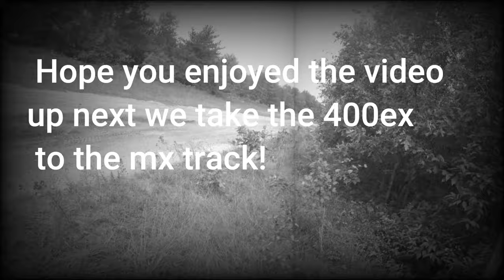I hit a tree with the 400ex!!! Part 2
here is the parts aka upgrades that are on my 2004 400ex

and yes I did barro QR video